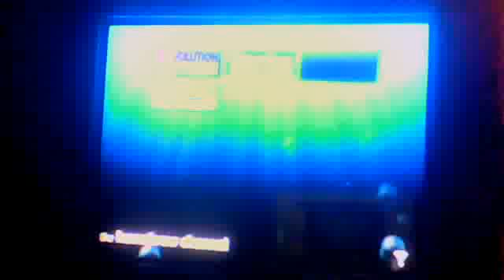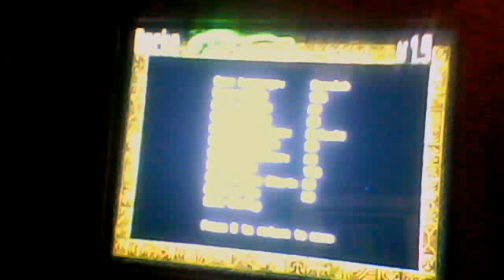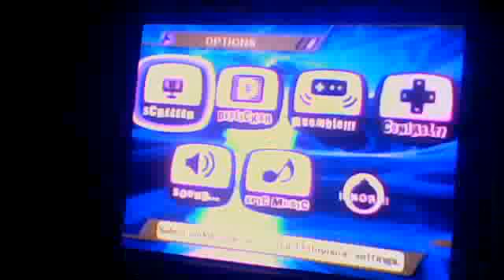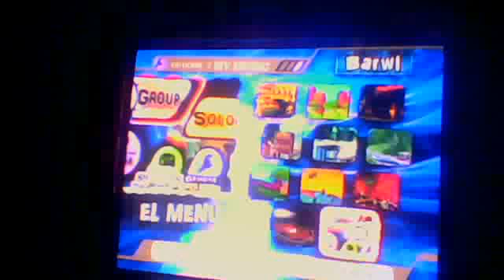SSBB hack: Modificar personajes demostracion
esta es la demostracion del tutorial:)